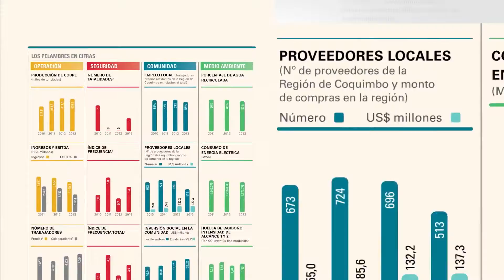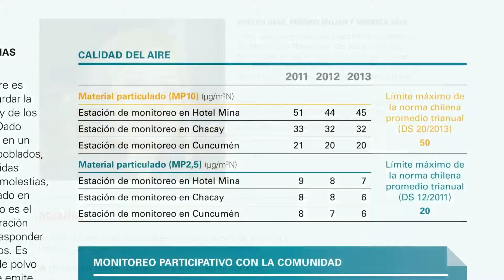Región de Coquimbo conversó sobre “minería y la sustentabilidad”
Instancia permitió debatir con diferentes actores de la zona en torno al aporte que realiza la minería.

En la oportunidad, Minera Los Pelambres dio a conocer su octavo Reporte de Sustentabilidad, informe que refleja el trabajo de la compañía con sus grupos de interés.